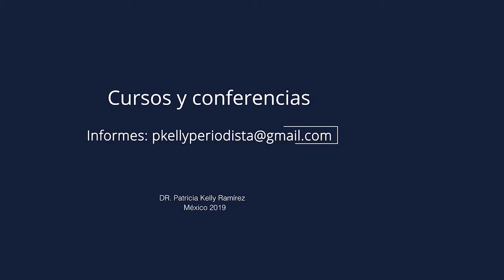Mujeres grandes | Patricia Kelly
Mujeres Grandes es la forma en que también se denomina a las mujeres mayores de 60 años, y nos sirvió de título para un libro que reúne 25 entrevistas con grandes mujeres mexicanas destacadas por su aportación al crecimiento de su país, México. En 500 páginas quedaron registradas sus voces. De esto hablaremos en este video.

¡SI NO TE HAS SUSCRITO AL CANAL, NO OLVIDES HACERLO! Y NO TE PIERDAS NINGUNO DE NUESTROS VIDEOS